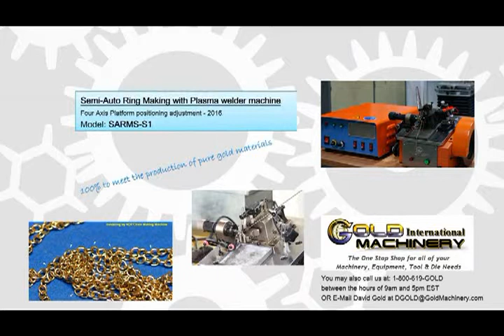Semi Auto Ring Making with Plasma Welder machine